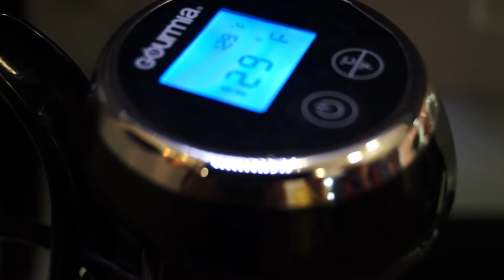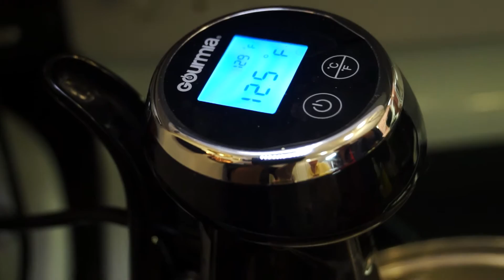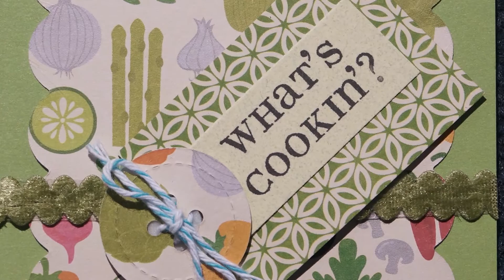Shell Point Today - Wednesday, August 17, 2016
What's Cooking: Steak Sous Vide (Ruth Deuber, David Lee, & Doug Hays)  //  Jazz n' Stuff Returns  //  Get the Scoop on the Larsen Pavilion (Doug Potts)  //  Church: Devotional (David Pavey)